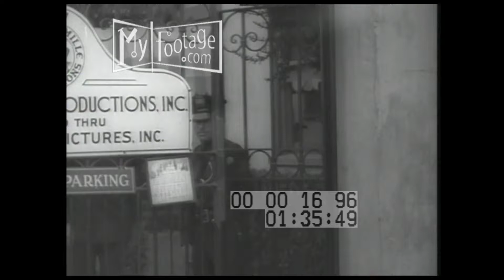1936 Hollywood Actor Kent Taylor Signs Autographs (Silent)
Time: 1930s

Setting: Hollywood, California, Cecil B. DeMille Productions,

People: children, security guard, Kent Taylor, actor

Objects: autograph, celebrity

Subjects: 1930s Hollywood, 1930s Kent Taylor